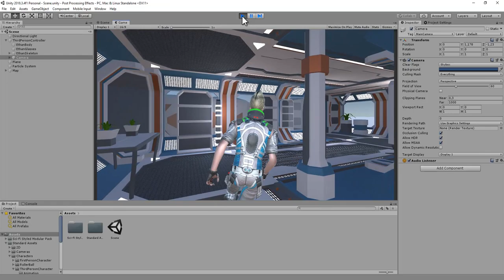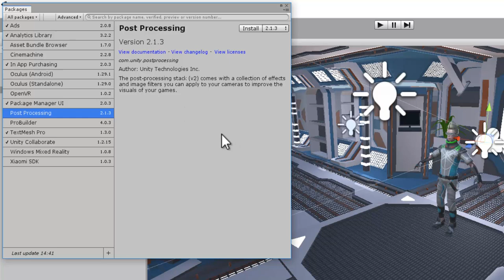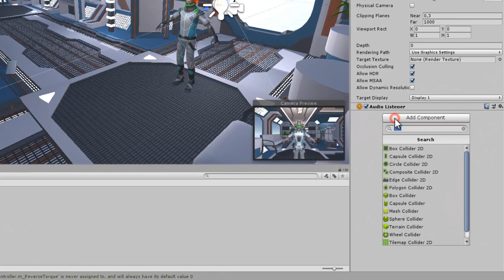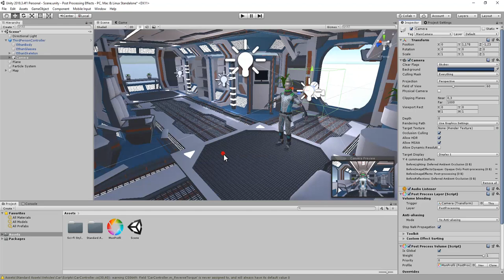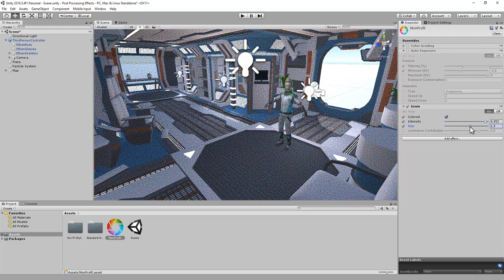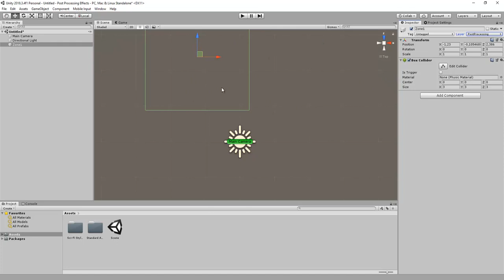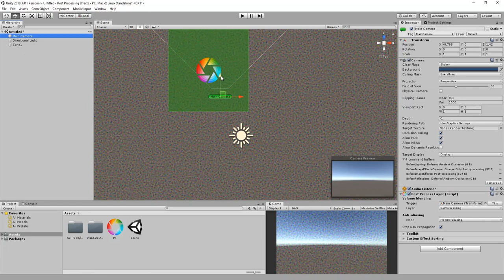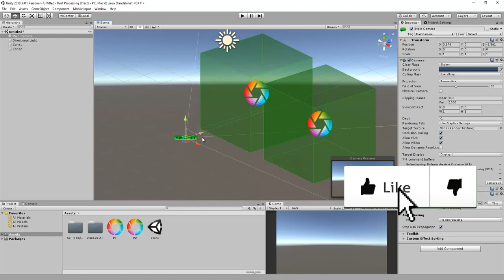Unity et les Post Processing Effects (Couleur, Bloom, Grain, etc..)